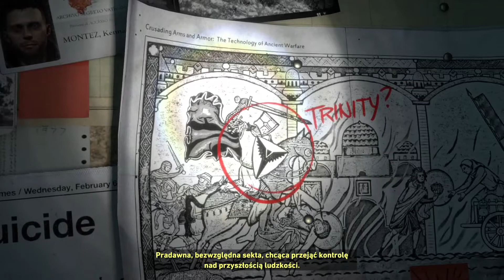Zagrajmy w Rise of The Tomb Raider [#1] - Początek przygody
W dzisiejszym odcinku lecimy z prologiem, w którym sporo się dzieje dlatego warto obejrzeć ;)